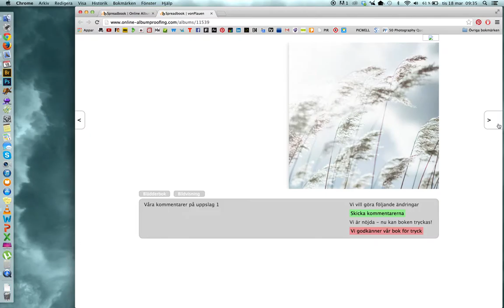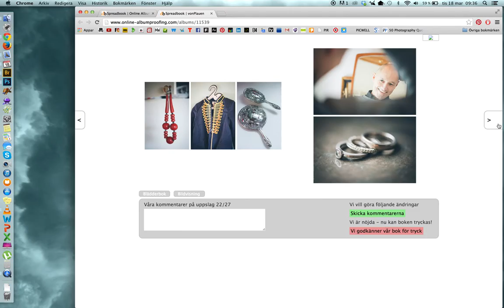vonPlauen film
En person som nyligen fyllde 50 år ville ha en bild på sig själv och sin familj. Jag lyckades övertyga honom om att i stället välja en familjefotografering. På så sätt fick jag en chans att berätta en historia om familjen. Nu har jag även gjort ett fotoalbum som precis gått i väg för tryck. Foto: Ernst Henry Photography